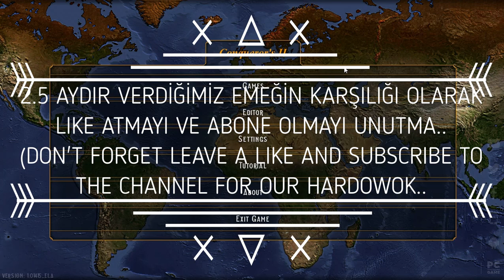ŞİMDİ İNDİR! | AoC2 - Conqueror's II / APK & PC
Herkese merhabalar dostlar. Ben Kerem. Bugün yaklaşık 3 aydır üzerinde çalıştığımız Conqueror's II Modu'nu kullanımınıza sunuyoruz. Aşağıdaki linklerden Android ve Windows için modu indirebilirsiniz. İyi Oyunlar!

Bir sıkıntı yaşarsanız, bize Discord'dan ulaşın!

AoC2ModdingTR
Kerem Yılmaz (Türkiye) - Ege Ceylan (Türkiye) - Seyit (Türkiye) - Gurren Lagann (Brezilya) - Adil (Kazakistan) -  Vaux (Türkiye) - Ebubekir Eren (Türkiye) - TuranOglu (Türkiye) - Chaiman Baad (ABD)